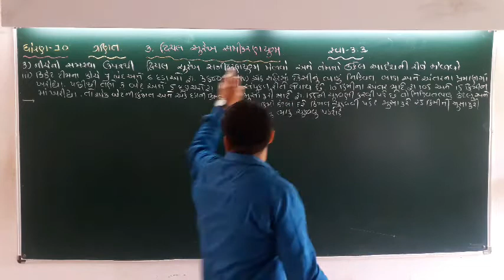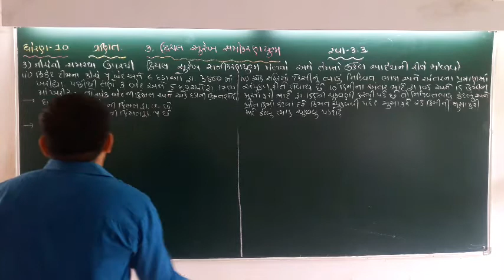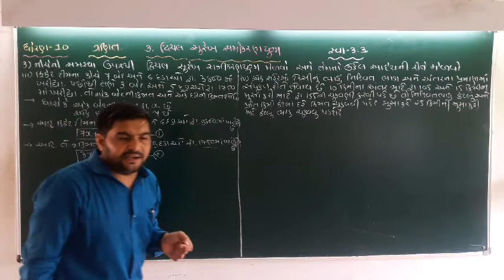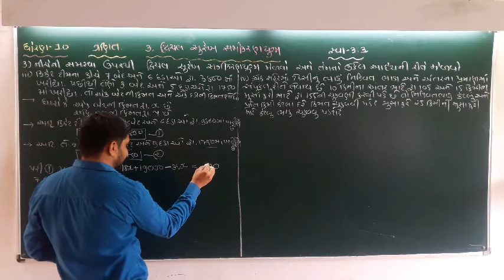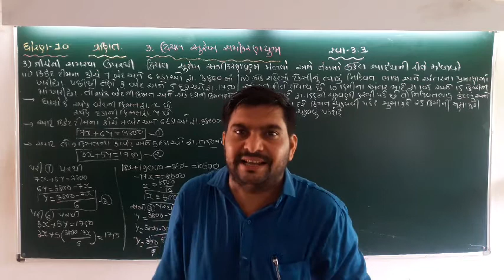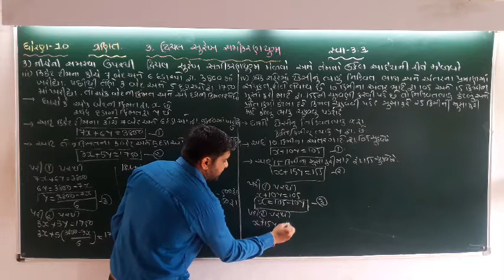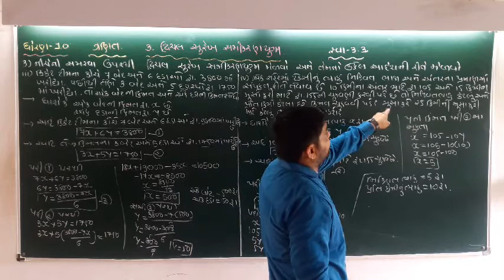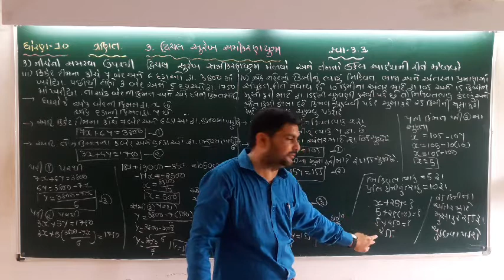STD-10 || MATHS || CH.-3 || 3.3 Q-3(iii, iv)